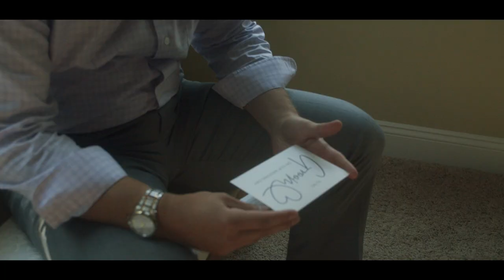Smith Mountain Lake - COVID-19 Wedding - Mark & Rachael